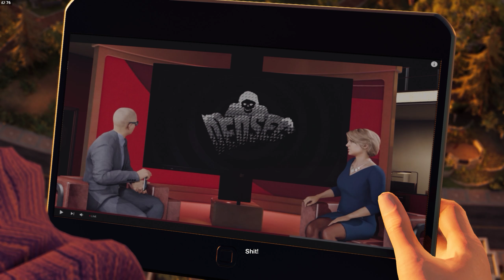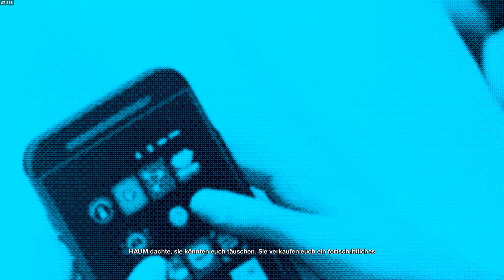Let's Play Watch Dogs 2 👾 PC - HAUM 2.0 Überraschung #009 ( 1440p | Deutsch | Gameplay )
Let's Play Watch Dogs 2 PC Version in 1440p Deutsch
► Plattform: PC
► Grafiksettings: 1440p Ultra

► Let's Play Watch Dogs 2 mit Kommentaren von DrProof (2016)
Mehr Informationen zum Spiel:

▼ BESCHREIBUNG ▼
Schlüpft in die Rolle von Marcus Holloway, einem brillanten jungen Hacker, der in der Geburtsstätte der Tech-Revolution lebt, der Bay Area von San Francisco. Tretet der berüchtigten Hackergruppe Dedsec bei und führt den größten Hack der Geschichte durch: Vernichtet ctOS 2.0, ein invasives Betriebssystem, das von kriminellen Superhirnen in großem Stil zur Verhaltensmanipulation und Überwachung der Bürger verwendet wird.

EIZO FS2735:
EIZO FS2434: